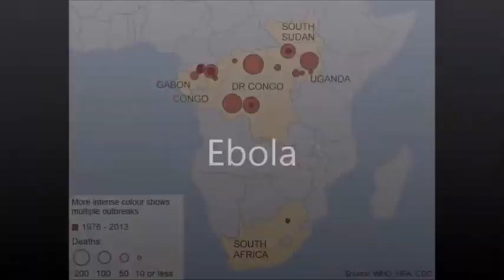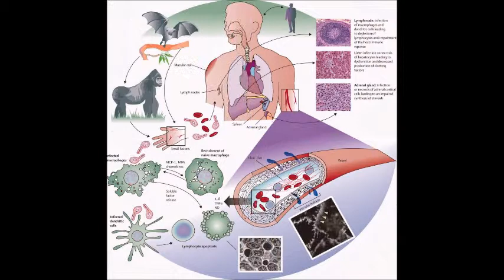BEARZI Scuole Medie - Ebola che cos'è e come si cura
Video realizzato dai ragazzi